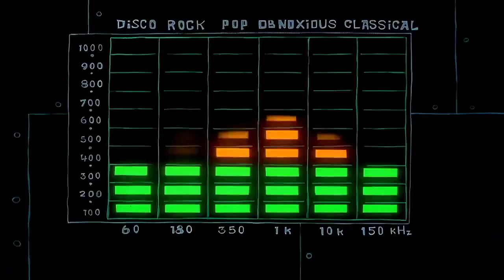Disney Beach Party / Rob Gronkowski - Limbo Rock x Living on a Prayer (Performed by Bon Jovi)